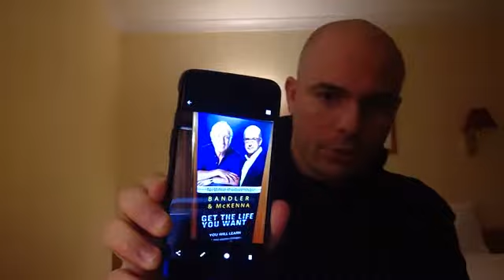HnO Hypnosis #38 : Debrief Day one of Get the Life you Want with Bandler and McKenna in London 2017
This is my first day feedback about the seminar in London : Get the Life you Want  with Bandler and McKenna.

Just take what is good for you.
Be One
Pank

Skype : pank.hno